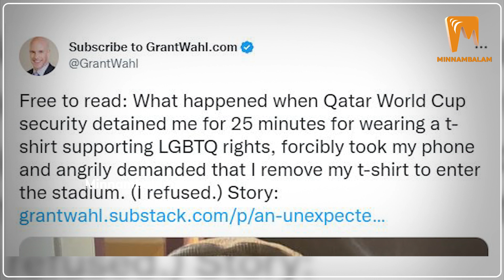Fifa World Cup | கடும் கரார் ஆடை விதிகள்! மைதானத்திற்குள் மறுக்கப்பட்ட பத்திரிக்கையாளர்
About Minnambalam